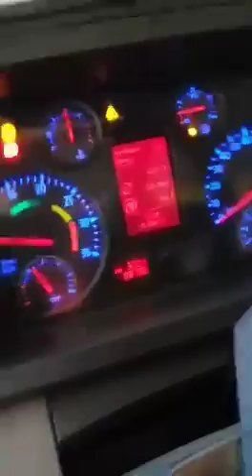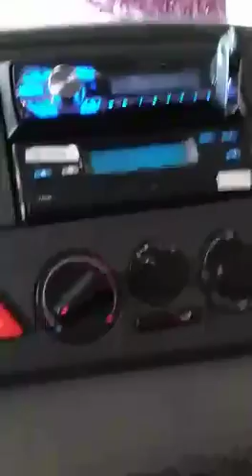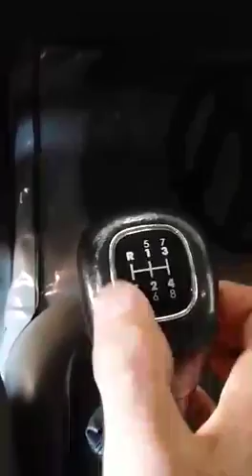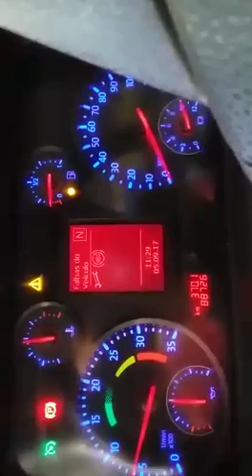Nosso coligado Galisa mostrando interno do costellation, valeu amigo